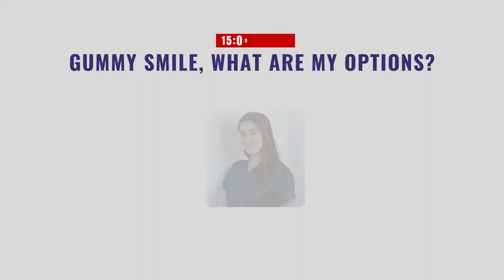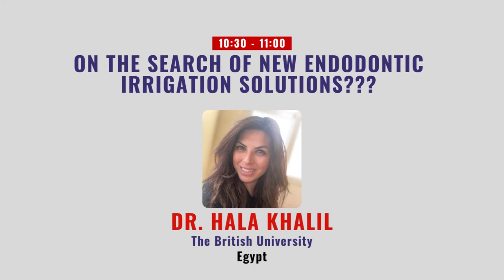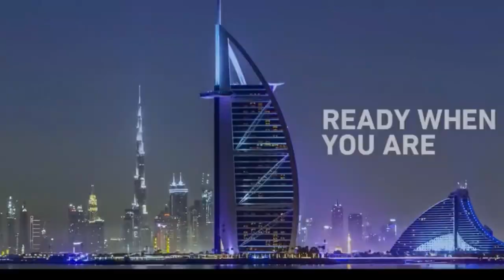5th World Dental Conference (WDC 2022) Barcelona, Spain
The career advancement conference of the year for dental health professionals. Come celebrate the 5th World Dental Conference (WDC 2022) from May 25-26, 2022 in Barcelona, Spain.
Are you ready to take the next phase in your dental career? To really inspire, nurture and empower yourself and your dental team? Then look no further – join us for the WDC2022
It’ll be quite a celebration, consistent with our 2022 World Dental Congress theme: Celebrating Life and Dental Health!